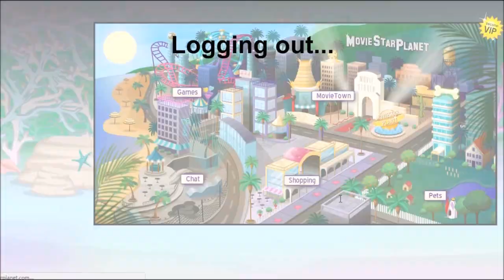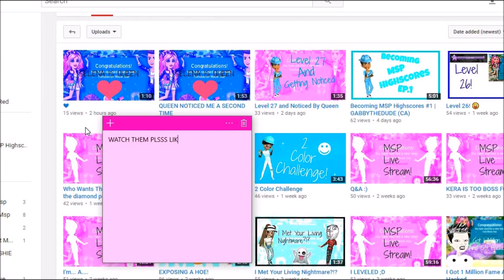MSP Social Experiment - VIP?! | selena1014347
If anyone wants the account the user is msphelp18 and the pass is abc123. hopefully the pass isnt changed yet!!

Deutschland, France, Nederland, Polska, Danmark, Norge, Suomi, Turkiye, Australia, Canda, Espana - selena1014347

UK, Sverige, Ireland, New Zealand - selena101xo